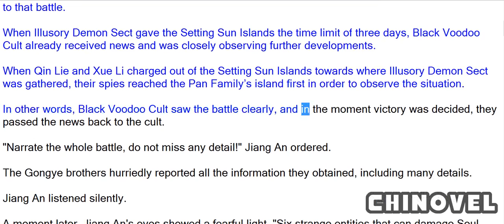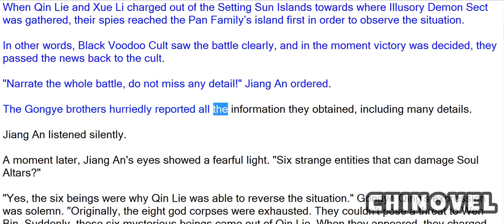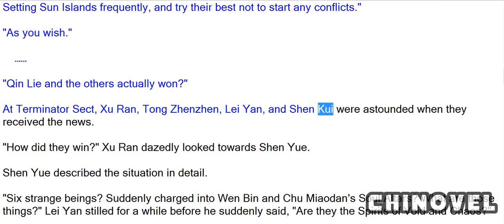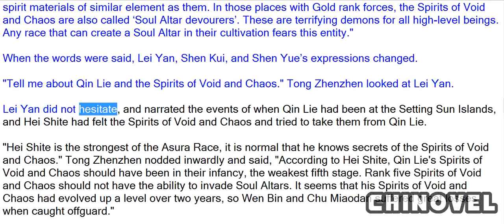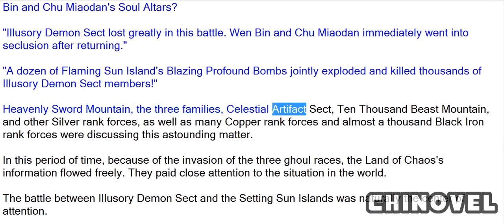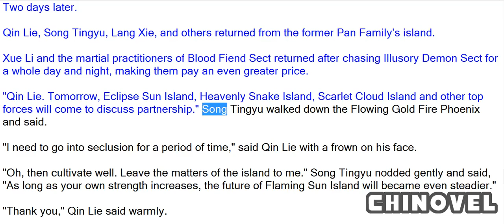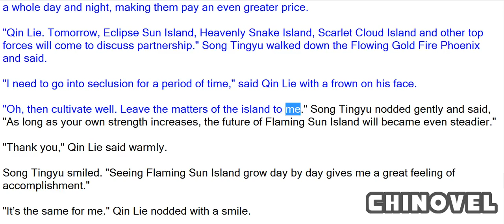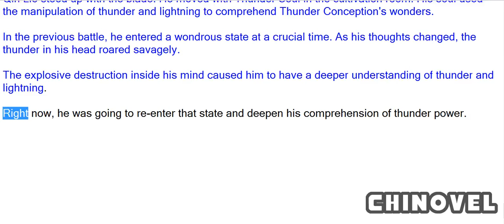Spirit Realm, Chapter 812 Famed All Over